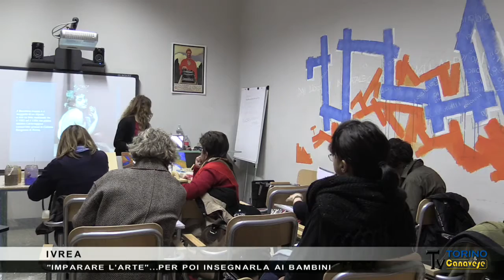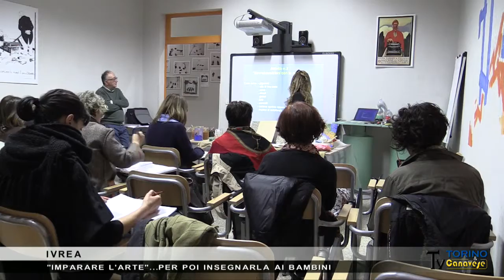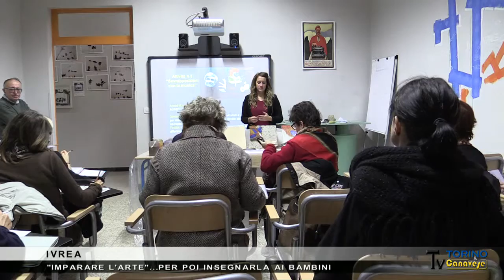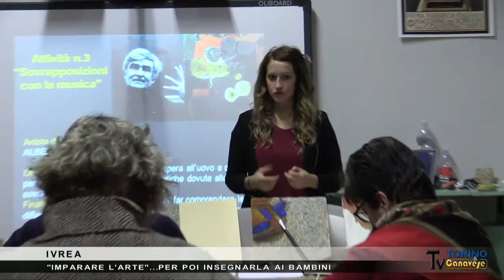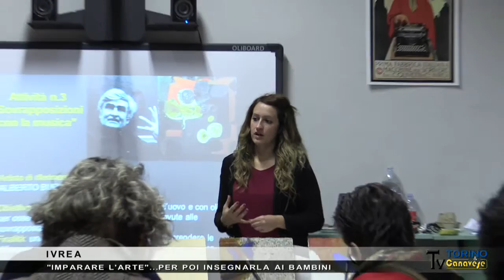Imparare l'arte... di insegnare l'arte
Al Museo Tecnologicamente di Ivrea un corso un po’ particolare: sui banchi le insegnanti per imparare le tecniche e gli strumenti da dare ai bambini per dar loro modo di esprimere la loro creatività. Una iniziativa, non l’unica, voluta dall’associazione Gessetti Colorati.